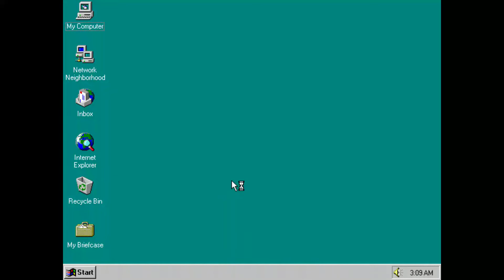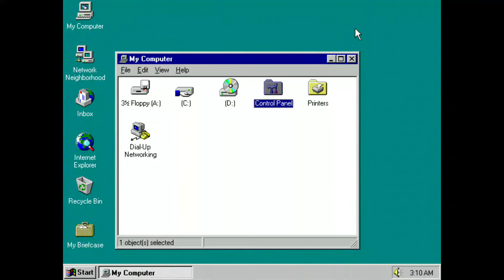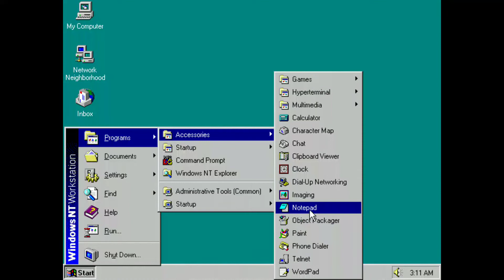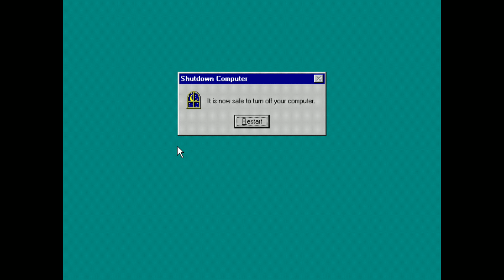Limbo x86 PC Emulator on Windows NT 4.00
Play Store Hacker Keyboard
The End!